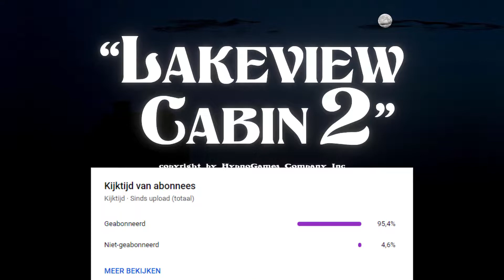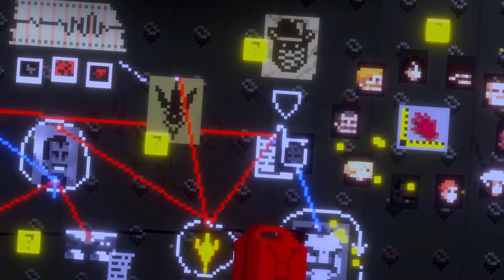Lakeview Cabin 2 | Episode 3 | I bet you can do it faster!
My name is Wes and today I'll be showing you how to beat episode 3 the speedrunner way in this game called Lakeview Cabin 2.
At the end of the video I'll show you the newest (Saw) episode!